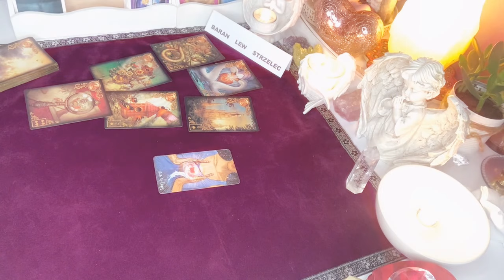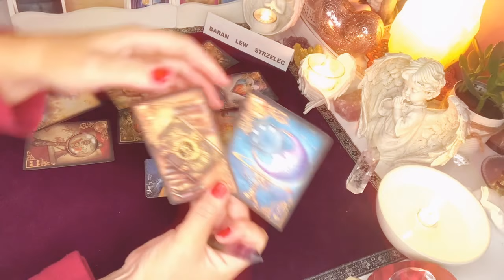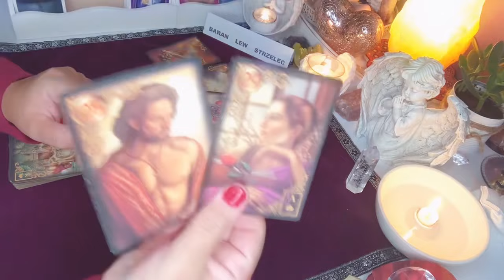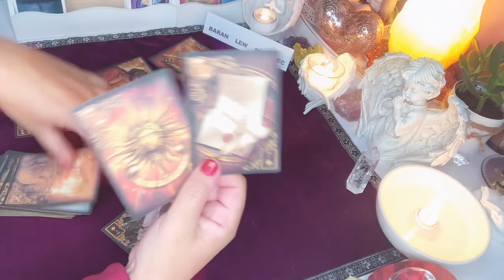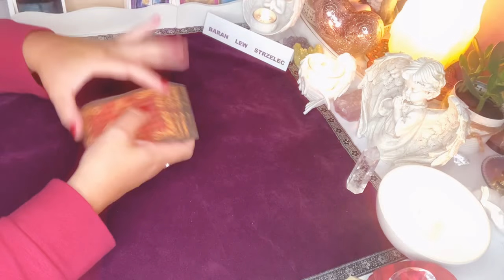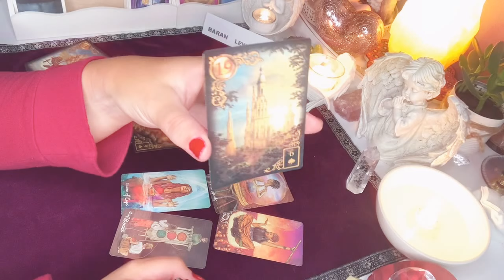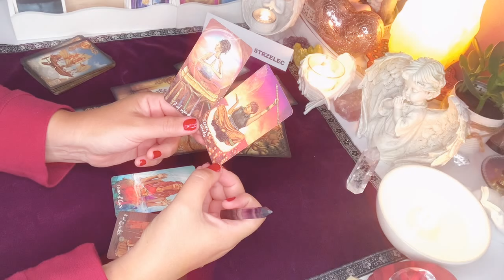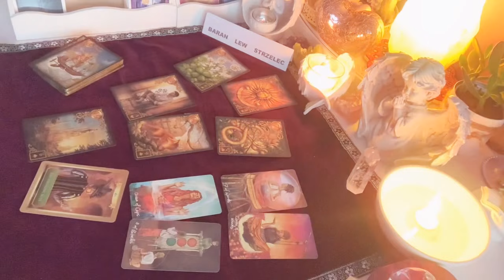Horoskop♈️BARAN LEW STRZELEC♌️ 1–31 pazdziernik 2021♐️Karty Lenormanda i Tarota♈️wrozby